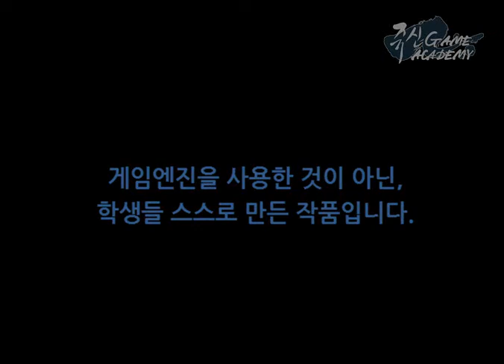쥬신게임아카데미 4개월차 게임프로그래밍 - 30기 김상구 Direct